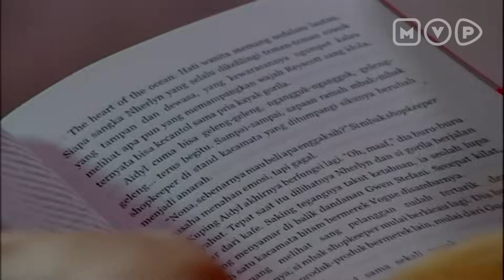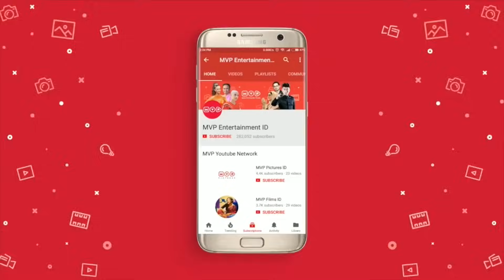Majikan Kepergok Simpan Foto Supir Gantengnya | Roman Picisan Episode 7 Part 2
Ayu datang main ke rumah Chika tapi yang pertama dia temui tentunya adalah Jodi. Chika yang melihat Ayu dan Jodi sedang asik berduaan bersama akhirnya memanggil Ayu untuk masuk ke kamarnya. Saat Chika sedang di toilet, Ayu tidak sengaja menemukan foto Jodi didalam laci kamar Chika. Ayu pun langsung bertanya kepada Chika tapi Chika langsung menyangkalnya dan malah mengusir Ayu dari rumahnya.